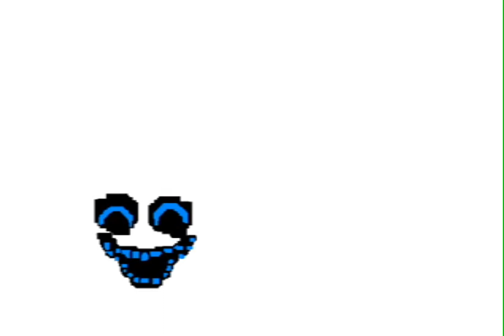something is anbliterating everyone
something is oofing them

anyways: @zvardin